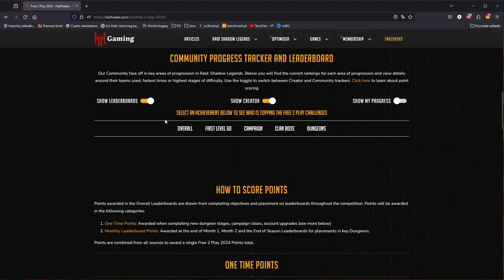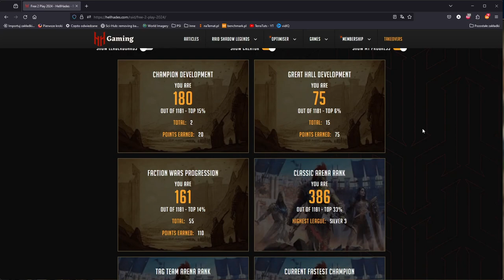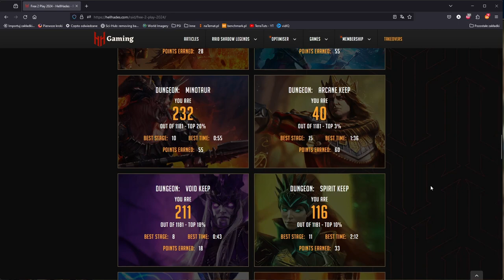Wylosowałem gamechanger-a na koncie F2P! | Raid: Shadow Legends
Aktualizacja moich postępów w HH F2P Challenge. Na koniec otwieram shardy i ... Na takiego czempiona czekałem!